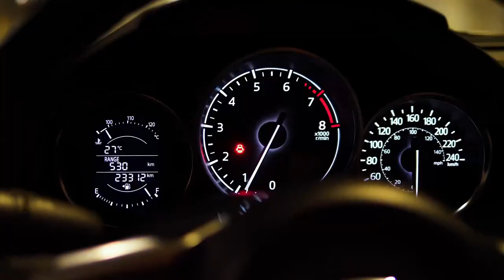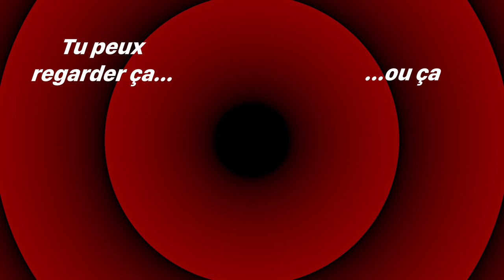Carette ! n°29 : 5,6L/100km en essence